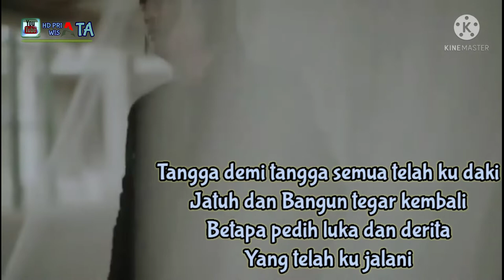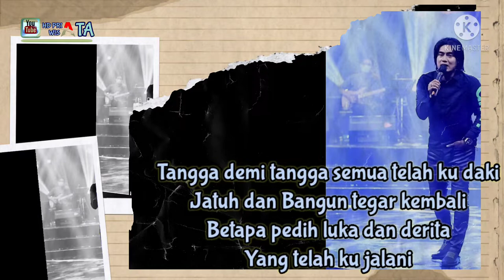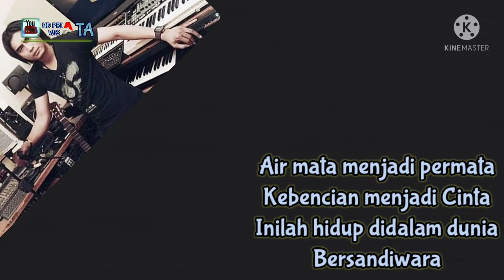SELAMAT TINGGAL PENDERITAAN. CHARLY VAN HOUTEN. MUSIK INDONESIA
Lagu ini sendu diungkapkan teruntuk diri sendiri yang sedang ditinggalkan dengan hinaan dan cacian yang terus menerus, namun Charly berharap semua itu jangan memutuskan semangat melanjutkan kehidupan, tetap tegar hingga menjadi sebuah kemenangan di taman surgawi.